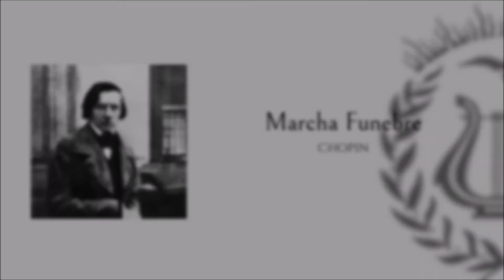Marcha Fúnebre - Chopin / Banda La Paz Málaga (Directo)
Selección de audios en directo 2019.
BM Ntra. Sra. de la Paz (Málaga)

Marcha: "Marcha Fúnebre"
Autor: Chopin
Dirige: D. Francisco José Almudéver López
Grabación: Antonio Estebanez